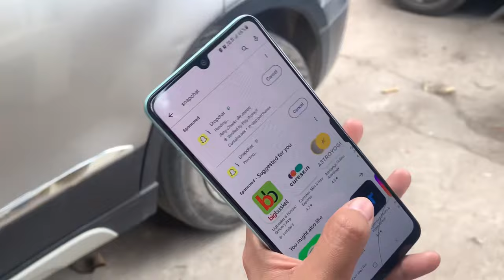Uni diaries: ep4 ||A (not so perfect) Uni tour pt2 ||Cotton University